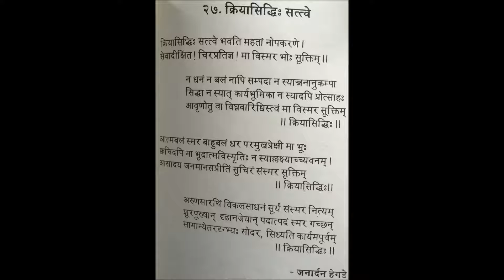क्रिया सिद्धिः (krIyA siddhiH)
क्रिया सिद्धिः सत्त्वे भवति महतां नोपकरणे ।
सेवादीक्षित ! चिरप्रतिज्ञ ! मा विस्मर भोः सूक्तिम्।।